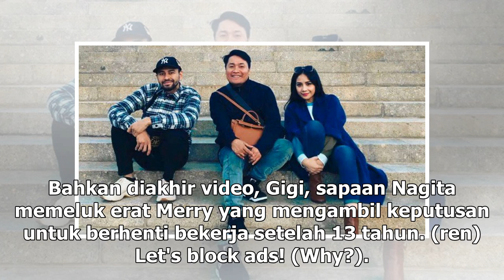Manis Studio | Merry, Asisten Raffi dan Nagita Pamit Setelah 13 Tahun Bekerja - VIVA